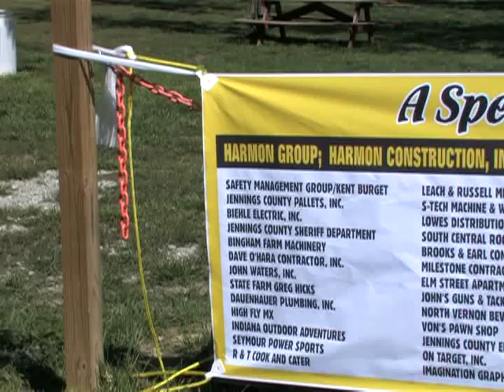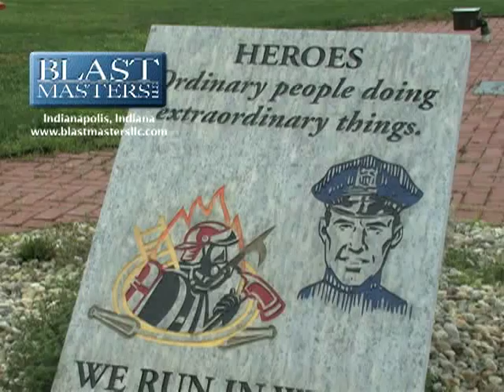ATV Side by Side Ride and Frog Gigging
Joy of Giving ATV & Side by Side Ride. Over 70 ATVs and Side by Sides join together to ride 75 miles across five counties to raise money for community projects. Then, it's opening night of the frog gigging season and Mac and Troy are on a night hunt.